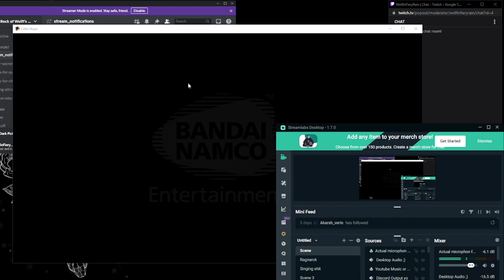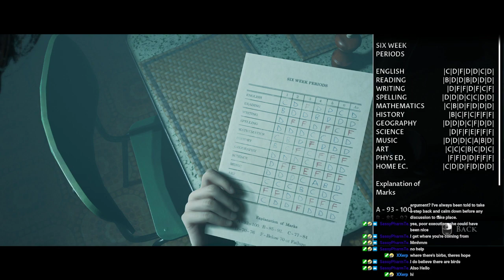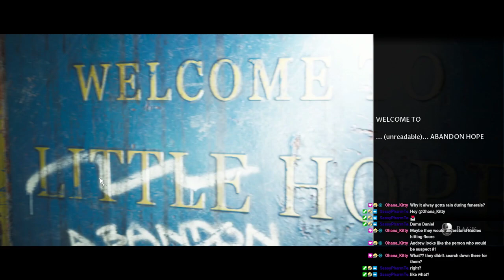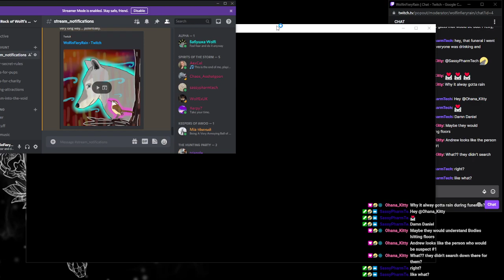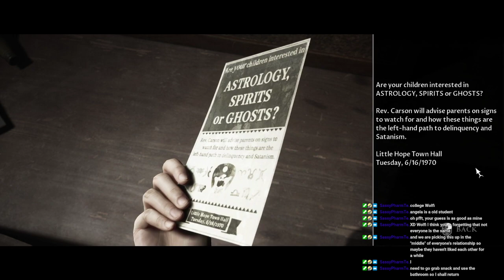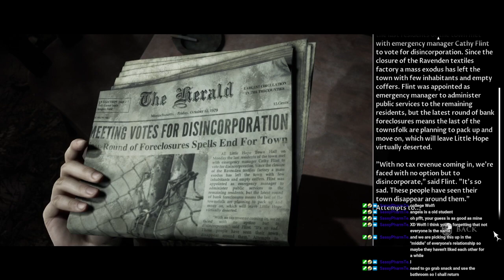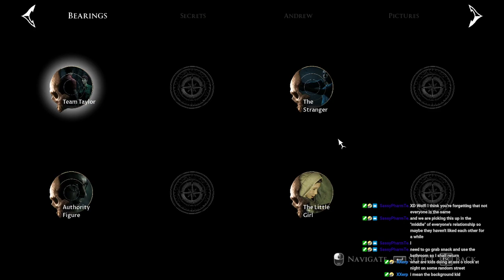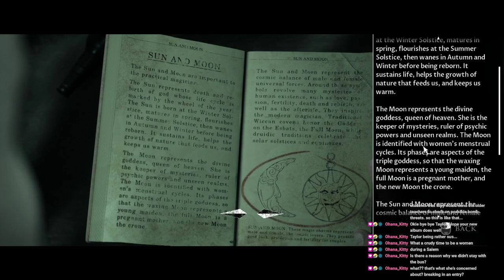Little Hope Ep 1